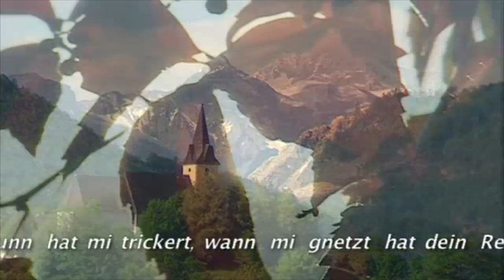Oberösterreichische Landeshymne "Hoamatgsang"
Oö. Landeshymne - der "Hoamatgsang"

Die Landeshymne, gesungen von: Collegium Vocale Linz unter der Leitung von Mag. Josef Habringer.

Der Text zur Oö. Landeshymne stammt aus der Feder des Innviertler Mundartdichters Franz Stelzhamer.

Der aus Oberneukirchen stammende Hans Schnopfhagen komponierte die Melodie der Oö. Landeshymne.

Oö. Landeshymne "Hoamatgsang"
(3 Strophen)

Hoamatland, Hoamatland,
di han i so gern!
Wiar a Kinderl sein Muader,
a Hünderl sein Herrn.

Duri's Tal bin i glafn,
afn Hügl bin i glegn,
und dein Sunn hat mi trickert,
wann mi gnetzt hat dein Regn.

Dahoam is dahoam,
wannst net fort muaßt, so bleib.
Denn die Hoamat is ehnter,
der zweit Muaderleib.

Mein YouTube-Kanal dient zur Information ebenso wie zur Unterhaltung. Natürlich freue ich mich über jede Videobewertung (like oder dislike, jede Meinungsäußerung wird uns helfen, den Kontent zu verbessern!) und natürlich Eure Kommentare.